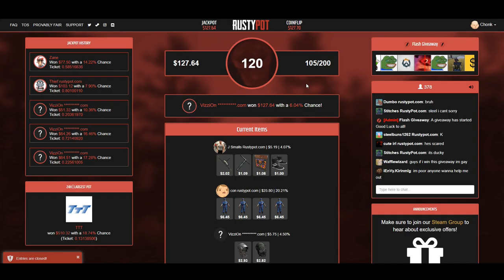Naked's together strong